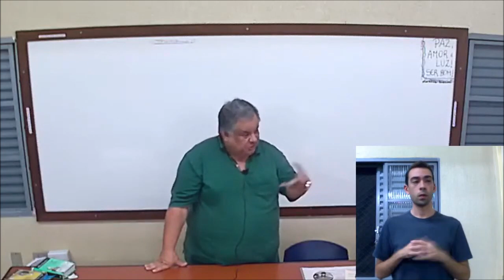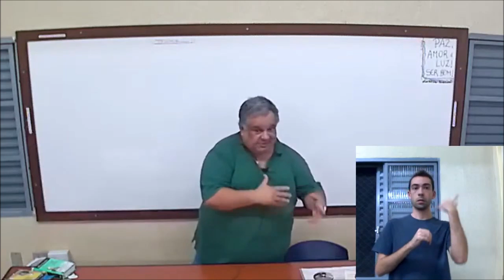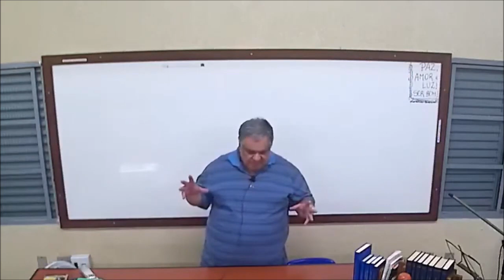Allan Kardec, o codificador & Chico Xavier, o exemplificador - palestras de Leonardo Meirelles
GEFE Grupo Espírita da Fé